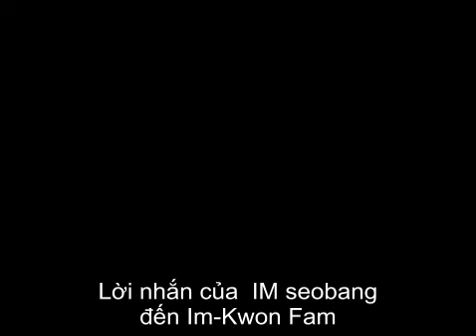[FakeSub] Happy Birthday Im Yoona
Happy birthday Im Yoona- My Angel